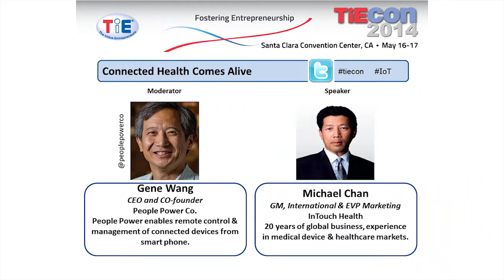TiEcon 2014 Internet of Things: Connected Health Comes Alive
We will witness a miracle cure on stage at Tiecon of a patient hundreds of miles away through robotic Telepresence. This is a Must-See demonstration of how IoT is tranforming the medical industry.

Speakers:

David Stuart
Managing Director
InTouch Health

Michael Chan
General Manager, International, and Executive Vice President, Marketing
In Touch Health

Moderator:

Gene Wang
CEO and Co-Founder
People Power